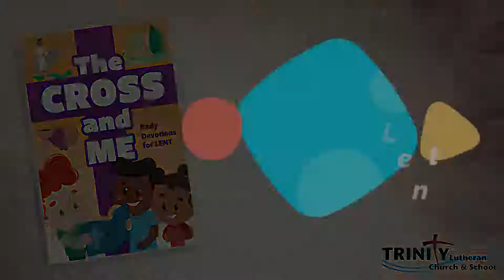2022 TLC&S The Cross & Me - Friday after Ash Wednesday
On their return the apostles told him all that they had done. And he took them and withdrew apart to a town called Bethsaida. When the crowds learned it, they followed him, and he welcomed them and spoke to them of the kingdom of God and cured those who had need of healing.  Now the day began to wear away, and the twelve came and said to him, “Send the crowd away to go into the surrounding villages and countryside to find lodging and get provisions, for we are here in a desolate place.”  But he said to them, “You give them something to eat.” They said, “We have no more than five loaves and two fish—unless we are to go and buy food for all these people.” For there were about five thousand men. And he said to his disciples, “Have them sit down in groups of about fifty each.” And they did so, and had them all sit down.  And taking the five loaves and the two fish, he looked up to heaven and said a blessing over them. Then he broke the loaves and gave them to the disciples to set before the crowd. And they all ate and were satisfied. And what was left over was picked up, twelve baskets of broken pieces. -Luke 9:10-17

Daily Video Lenten Devotions for Children and Families
Devotional: The Cross And Me by Ruth Geisler distributed by Creative Communications

In this daily video devotional, we'll speak about the real meaning of “Take up your cross and follow me” with the true-to-life situational stories and scriptural reflections in The Cross and Me.

Daily Lenten lessons from Jesus’ parables and sermons are given modern day treatment through scenarios that children encounter each day. As followers of Christ, our actions and reactions to life events should be reflections of the fact that we are followers of Christ, throughout Lent and always.